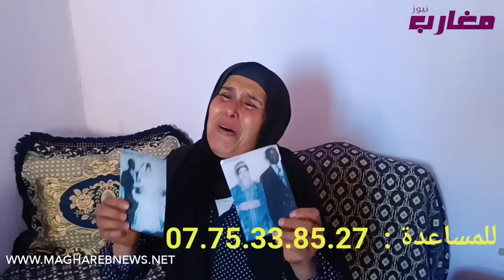خديجة مهاجرة صفاه ليها ليبي والعائلة في وضع جد صعب